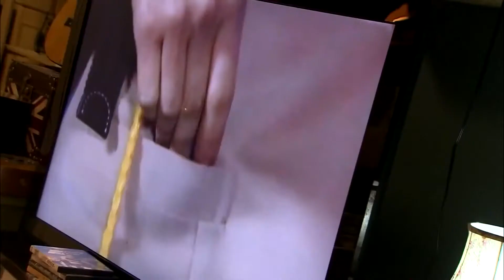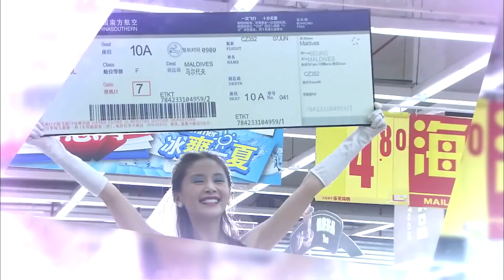ENGSUB 好看偶像剧《名门挚爱》09｜放荡不羁的集团少爷与灰姑娘的艰难爱情故事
导演：刘心刚
主演：黄轩，王子文，邓萃雯，黄觉、 黄勐、殷叶子、孔维、李媛
《名门挚爱》讲述了几个年轻人从一家大型超市开始职场历练，逐步进入大卖场最后成为写字楼白领的职场励志故事。群星超市的实习店员夏朵朵背得出所有物品单价，却看不懂上级的脸色，眼看转正无望。神秘的空降实习店长郑墨以救世主身份出现，眼高手底的他给朵朵添了无数麻烦，与店长王首先更是针锋相对。因业绩不佳，集团计划关闭这家超市。三人相互拆台又相互帮助，使得超市充满了欢乐和喜剧的味道。朵朵的闺蜜丝丝一心想嫁给有钱人，误以为王首先是钻石王老五，两人交往过程令人捧腹。随着职位的升迁，两个发小被卷入两位高管的明争暗斗中，朵朵开始怀念最初的简单生活，丝丝却愈战愈勇。隐瞒太子爷身份的郑墨追求朵朵一波三折，他遭遇了情场和职场上的最强劲对手——华东区区长耿子航。众人经历着勾心斗角的职场陷阱，友情、爱情和亲情遭遇最严峻的考验。一次又一次的历练，丝丝迷途知返，耿子航放下了神秘的仇恨，他们和郑墨携手一起，战胜了集团最大的危机。善良的朵朵，用包容和爱迎接众人的归来。